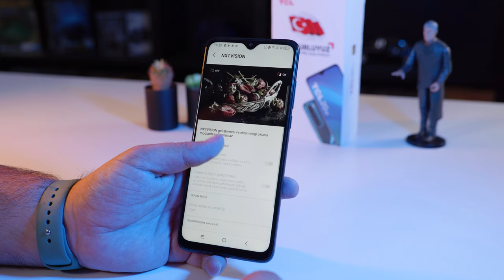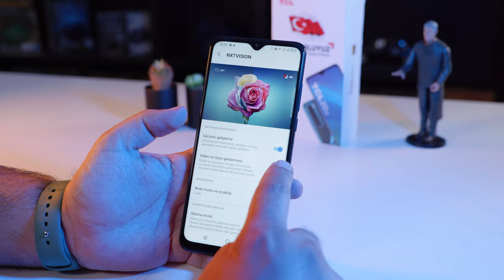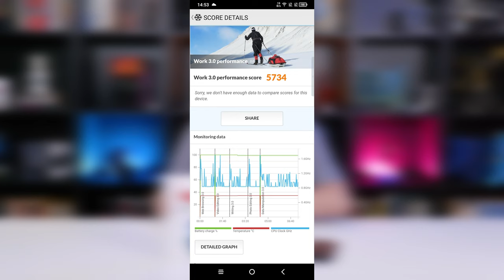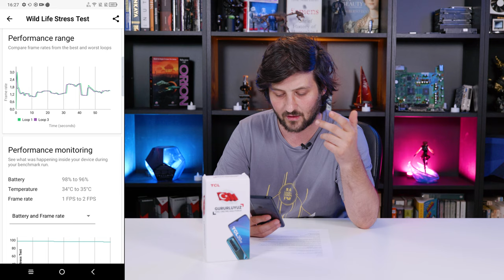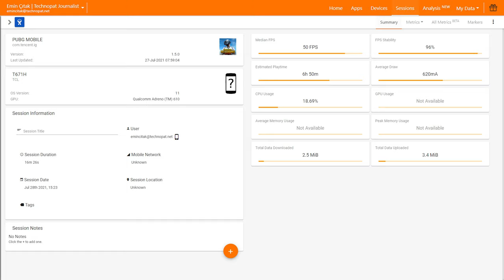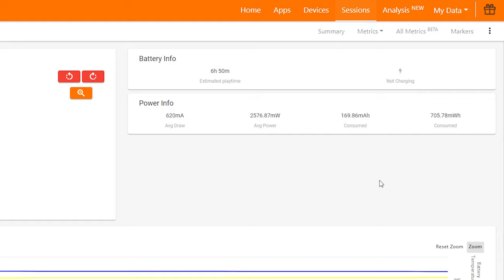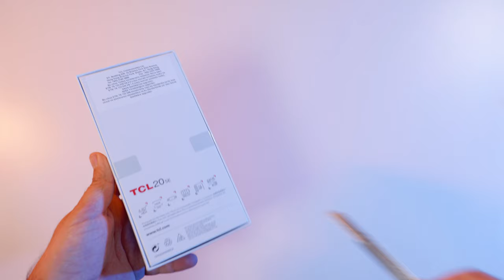TCL 20 SE Detaylı İnceleme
Hazırlamış olduğumuz TLC 20 SE inceleme videosunda TLC'nin ilk yerli üretim akıllı telefonunun nasıl bir deneyim sunduğundan bahsediyoruz

Uygun fiyata büyük ekranlı bir telefon arayanların dikkatini çeken TCL 20 SE, toplamda 9.1 mm kalığında ve 206 gram ağırlığında. Bu açıdan standart bir akıllı telefonda olduğu gibi benzer değerlere ev sahipliği yapan 20 SE, 6.8 inçlik bir cihaza göre oldukça kabul edilebilir bir ağırlığa da sahip.

Tasarımıyla dikkat çeken TCL 20 SE , 6.82 inç büyüklüğündeki HD+ çözünürlük sunan V çentikli IPS LCD bir ekranın üzerine inşa ediliyor. IPS LCD ekran teknolojisine sahip olan bu panel kullanıcılara 450 nit tipik parlaklık değerinin haricinde 263 ppi piksel yoğunluğu, 720x 1640 piksel çözünürlük değerlerini de sunuyor.

Ekran açısından giriş seviyesi bir telefona kıyasla iyi diyebileceğimiz bir ekranı bünyesinde barındıran TCL 20 SE, donanım tarafında da gerekli olan gücü de 11 nm fabrikasyon süreciyle üretilen Snapdragon 460 işlemcisinden alıyor. Bu işlemci de hali hazırda piyasada olan Helio P30 ve P35 gibi giriş seviyesi işlemcilere kıyasla daha iyi bir ve bir o kadar verimli bir performans sergiliyor.

Tüm bu detayları geride bırakıp, gelelim TCL 20 SE'nin kamera özelliklerine. Giriş seviyesi bir telefondan bekleyebileceğimiz bir kamera özelliklerine ev sahipliği yapan telefonda yapay zeka destekli 16 MP ana, 5 MP ultra geniş açı, 2 MP derinlik ve 2 MP makro kameralarına yer veriliyor. Bunun yanı sıra cihazın ön tarafında da 8 MP'lik bir selfie kamerası da bizleri karşılıyor.